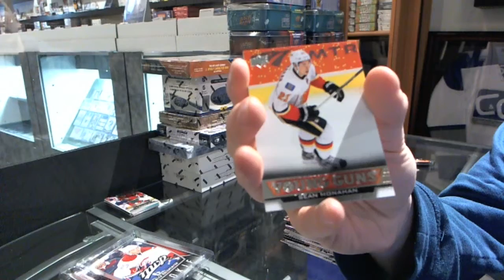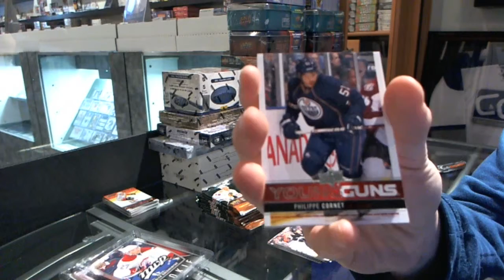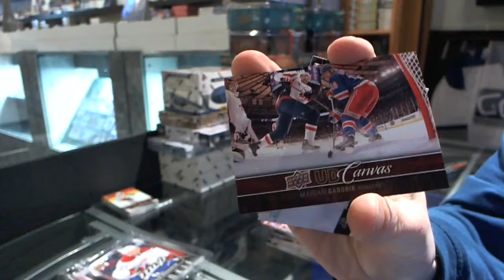13-14 UD Series 1 & 12-13 Series 1 Hockey 2 Box Break - C&C #2946